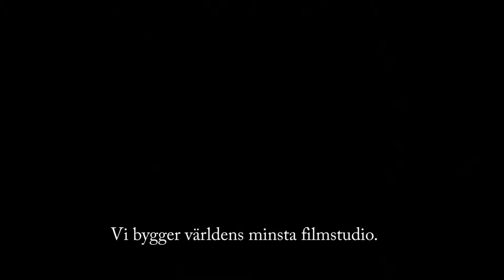Vi sätter upp världens minsta studio för filminspelning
Med hjälp av en tryckt bakgrund från Ebay, en gardinstång och en LED-lampa sätter vi upp en enkel inspelningsstudio i ett rum på bara ca 8 kvadratmeter. Kostnad: mindre än 500 kronor.